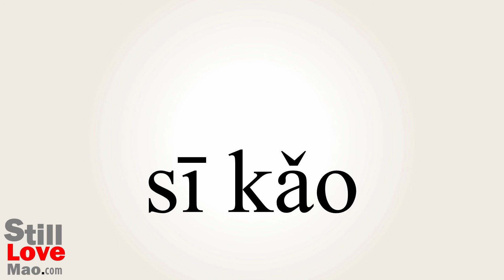How to Say Pondering in Chinese